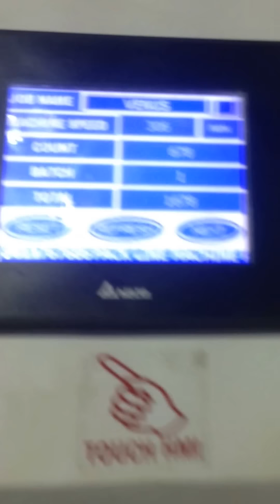aluminium foil lid punching machine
aluminium foil lid punching machine by Packline Machines.
Yogurt lids,labels, paper blanks and so on..